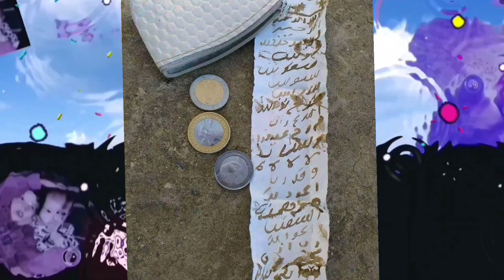العثور على بلاوي في حافضة نقوذ اضاعتها فتاة في هذه المحطة و الله ما تفلحو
00:11 المقدمة
 00:32 الفقرة الاخبارية